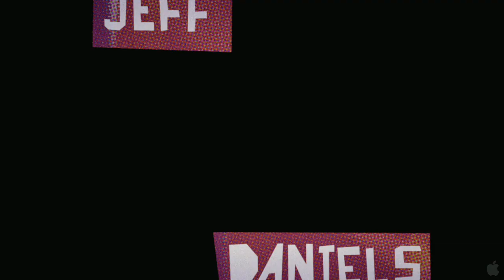Paper Man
Paper Man is an inspirational comedic drama about an unlikely friendship between Richard (Jeff Daniels), a failed middle—aged novelist who has never quite grown up and Abby (Emma Stone), a 17—year—old girl whose role in a family tragedy years earlier has stolen away her youth. Both are unsure, both are afraid to take firm steps forward, and both are looking for that special friend—that connection—to help guide them into the future. Since his childhood, Richard has mostly relied on the imaginary one that resides in his head—a costumed superhero known as Captain Excellent (Ryan Reynolds). At the urging of his wife Claire (Lisa Kudrow), Richard has moved to a Long Island beach community for the winter season in order to overcome his writer’s block. There, Richard meets Abby and hires her as a weekly babysitter, even though he has no children. Their tenuous, new friendship is sparked by Richard’s awe over Abby’s homemade soup and Abby’s enjoyment of Richard’s writing and his attempts at Origami. As the season progresses and the warm, quirky friendship between Richard and Abby grows, the two begin to share with each other their dreams and life hardships. With the coming of spring, Richard and Abby discover there comes a time to let go of the imaginary friends of the past and to embrace the future as a new beginning—just as one would embrace a new and unique friendship.